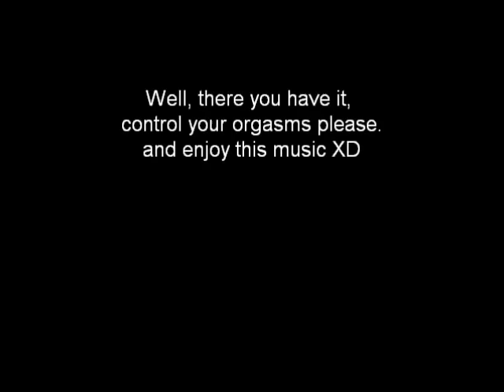What MSI and TLR fans do when they aren't listening to music.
What Mindless Self Indulgence and The Left Rights fans do. ;3